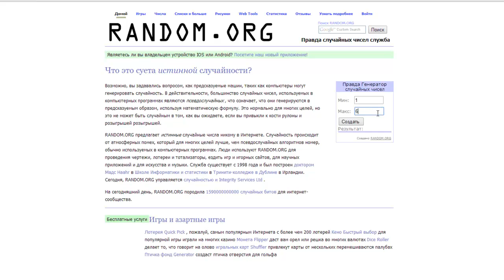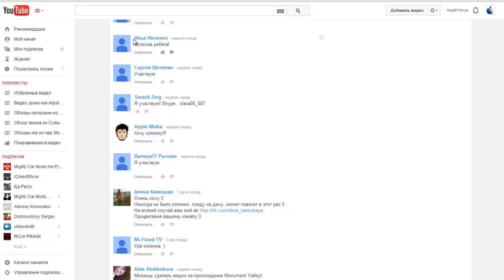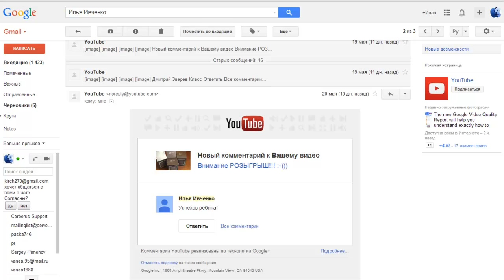Результаты розыгрыша КОЛОНКИ!!!